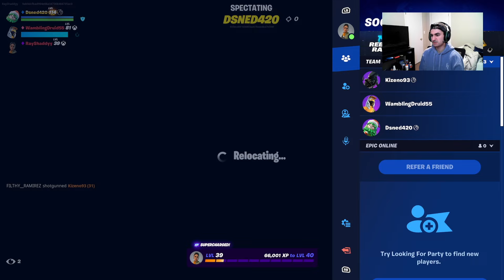MY FIRST 20 KILL GAME IN FORTNITE??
In this video I try to help a random squad get a win in Fortnite Battle Royal Zero Build Mode. My squad ends up leaving me early and I end up having the best game of my life. I hope you all enjoy and if you do, I will continue to make more content similar to this video in the future. Really enjoy just making content for you all, I've been creating content for awhile now, but this is just the start, I feel it!